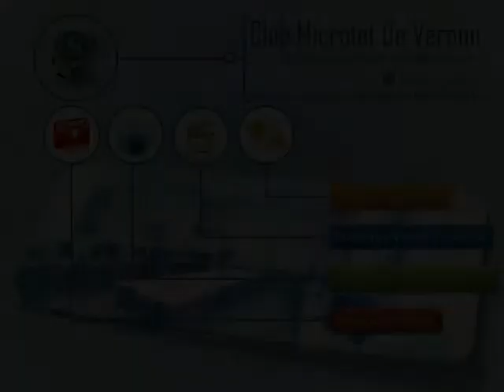JPO Microtel 2012